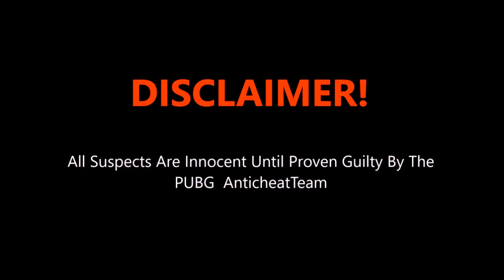PUBG User djiniuz and GOODGODIUS Teaming